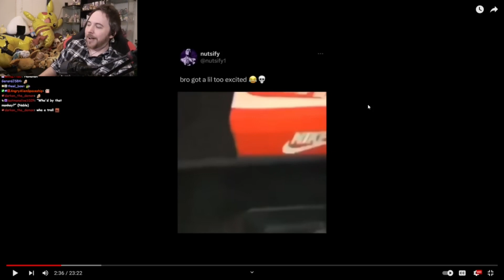Getting a pro max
Sellout Sunday at Last (06/01/2024): 02:00:00